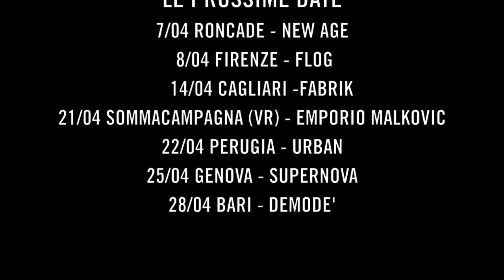Fast Animals and Slow Kids - Live report Marzo 2017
Live report delle date di Marzo 17'.

Cast: Fask & Crew.
Regia e montaggio: Alessio Mingoli

Musica : "Just What I Needed" - The Cars, "L.A. Girlz" - Weezer